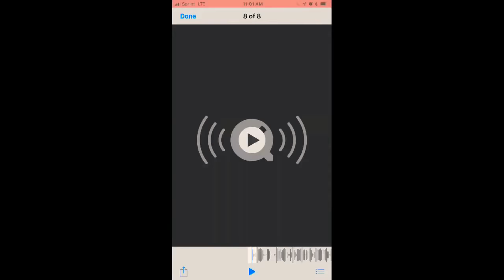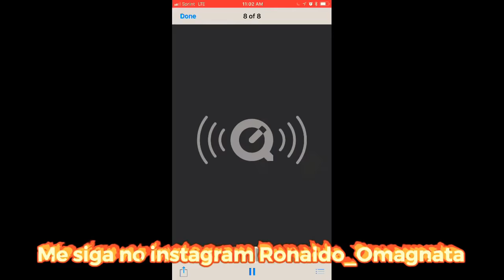LOCUTOR ASA BRANCA INFELIZMENTE ESPOSA FALA CHORANDO.......